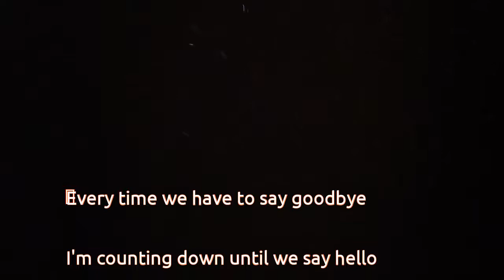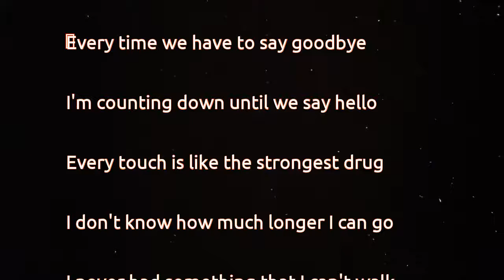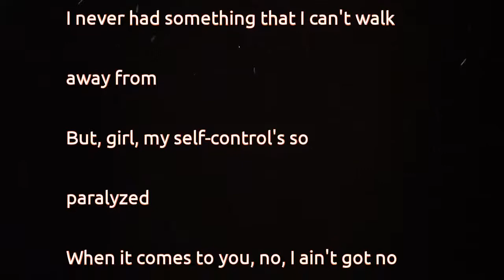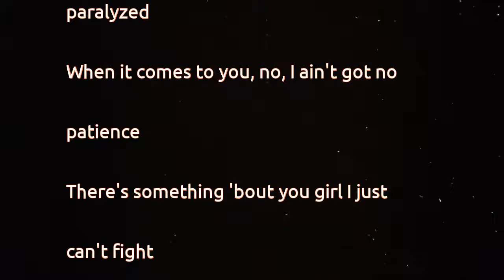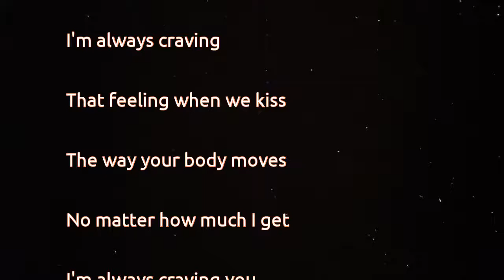Thomas Rhett - Craving You (lyrics)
Every time we have to say goodbye
I'm counting down until we say hello
Every touch is like the strongest drug
I don't know how much longer I can go
I never had something that I can't walk
away from
But, girl, my self-control's so
paralyzed
When it comes to you, no, I ain't got no
patience
There's something 'bout you girl I just
can't fight
You're like that cigarette
That shot of 100 proof
No matter how much I get
I'm always craving
That feeling when we kiss
The way your body moves
I'm always craving you
Craving you
All the in-between is killing me
You know I come unglued from missing you
Sunset eyes, no, I don't have to try
Because you know exactly what to do
away from (walk away from)
paralyzed
patience (I ain't got no patience)
There's something 'bout you I just can't
fight
I'm always craving
Craving you
Craving you
Craving you
I'm always craving
I'm always craving you, yeah
Craving you
Craving you
(I'm craving you baby)
I'm craving you
I'm craving you babe